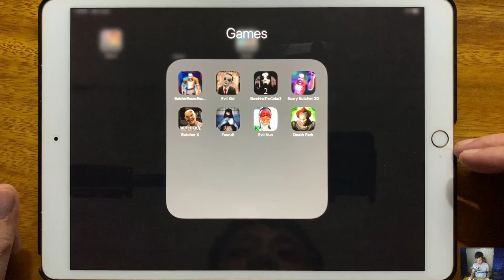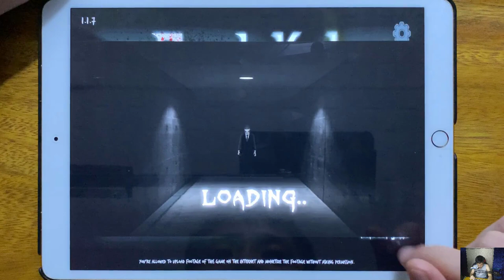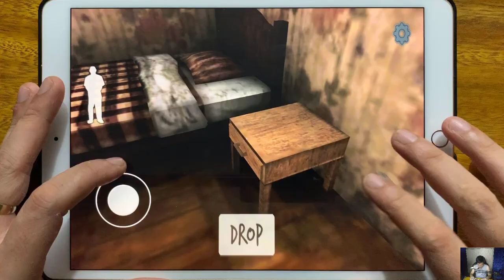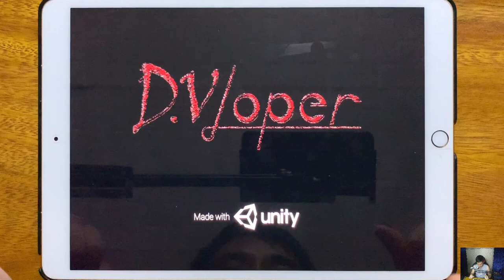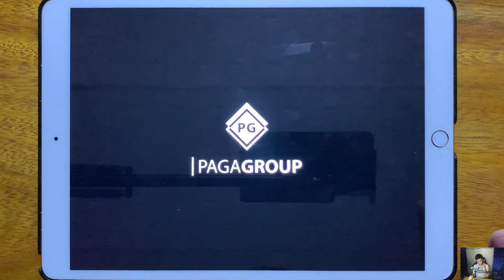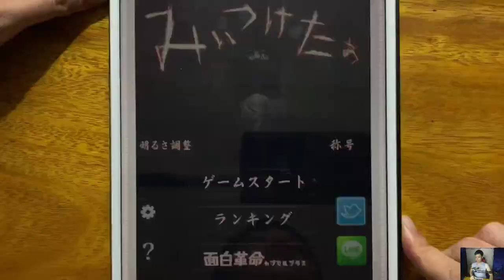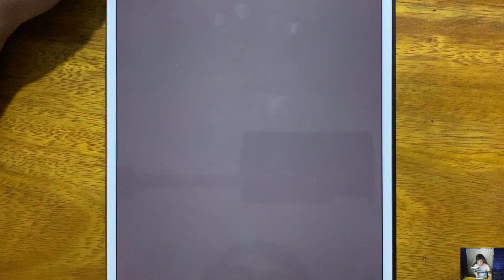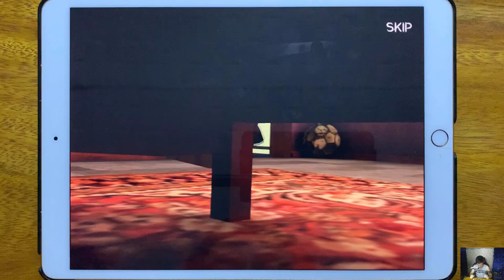Butcher Room, Evil Kid, Slendrina The Cellar 2, Scary Butcher 3D, But Cher X, Found, Evil Nun...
Butcher Room, Evil Kid, Slendrina The Cellar 2, Scary Butcher 3D, But Cher X, Found, Evil Nun, Death Park